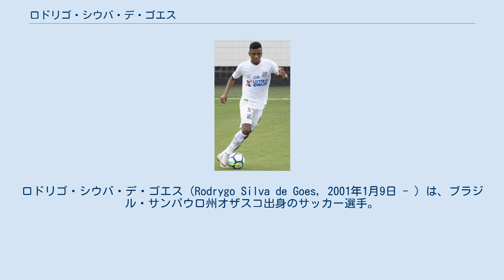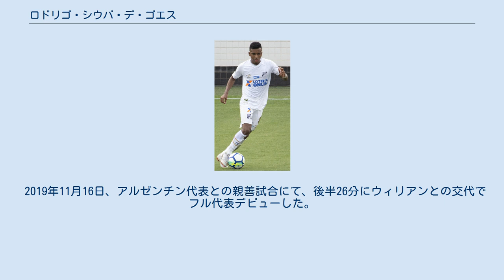ロドリゴ・シウバ・デ・ゴエス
ロドリゴ・シウバ・デ・ゴエス（Rodrygo Silva de Goes, 2001年1月9日 - ）は、ブラジル・サンパウロ州オザスコ出身のサッカー選手。
 2001年にサンパウロ郊外のオザスコで誕生した。
 父親のエリッキもCAリネンセなどでプレーしたプロサッカー選手（2018年に現役引退）で幼少期から父親から手ほどきを受けて育つ。
地元のアマチュアクラブを経て、8歳でサンパウロFCのフットサルチームに参加、10歳であった2011年にアイドルであるネイマールが所属していたサントスFCからスカウトを受けて入団した。
 サントス時代のロドリゴ（2018年） サントス入団後はネイマールのプレーを徹底的に研究し、そのプレースタイルから”NEWネイマール”と呼ばれるまでになり、2017年のU-17サンパウロ選手権では22試合で24ゴールを挙げる大活躍を見せ、2017年7月21日に5年間のプロ契約を結び、トップチーム昇格した。
同年11月4日、アトレチコ・ミネイロ戦でネイマールより3ヵ月早い16歳6ヵ月でトップチームデビューを果たした。
2018年3月のコパ・リベルタドーレスの対ナシオナル戦で初ゴールを挙げ、これは大会におけるブラジル人選手の最年少得点記録となった（17歳2ヶ月）。
 欧州の複数の強豪クラブが獲得に動いていたが、最終的にレアル・マドリードとFCバルセロナの一騎打ちの末、2018年6月15日、レアル・マドリードに移籍することが発表された。
契約期間は6年間で移籍金は破格の4500万ユーロ（当時のレートで約58億円）。
2019年6月18日に正式に契約を締結し、エスタディオ・サンティアゴ・ベルナベウで入団会見が行われた。
ロドリゴは基本的にトップチームに参加するがレアル・マドリード・カスティージャでの選手登録となった。
 2019年9月25日、ラ・リーガ第6節のオサスナ戦でベンチ入りしたロドリゴは、1-0とリードしていた後半26分にヴィニシウス・ジュニオールに代わって途中出場、リーグ戦デビューを果たし、僅か1分後にはラ・リーガ初得点となるゴールを挙げ勝利に貢献した。
11月6日のUEFAチャンピオンズリーグのガラタサライSK戦では開始4分で先制点を挙げると、3得点1アシストの活躍を見せた。
なお、同試合での得点はブラジル人におけるチャンピオンズリーグ最年少ゴール記録となったほか、開始7分での2得点はチャンピオンズリーグ最速記録となり、更にラウル・ゴンサレスに次ぐチャンピオンズリーグ史上2番目の最年少ハットトリック記録選手となった。
尚、この試合同サイドでマッチアップした、日本代表DF長友佑都は「18歳でこんなに頭を使ったプレーができるのは凄いと思った」と後に語っている。
 しかし、ガレス・ベイルやルーカス・バスケスらの復帰で右ウイングの選択肢が広がったこともあり徐々に出場機会は減少している。
ベンチメンバーにも選ばれない日々が続き、2020年2月23日にはカスティージャの選手としてセグンダ・ディビシオンBでプレーした。
 2017年3月30日、U-17 ブラジル代表としてモンテギュー国際大会に参加した。
2018年3月7日、U-20ブラジル代表にクラブでのチームメイトであるユーリ・アウベルトと共に招集された。
 2019年11月16日、アルゼンチン代表との親善試合にて、後半26分にウィリアンとの交代でフル代表デビューした。